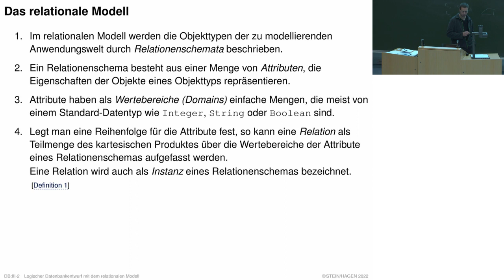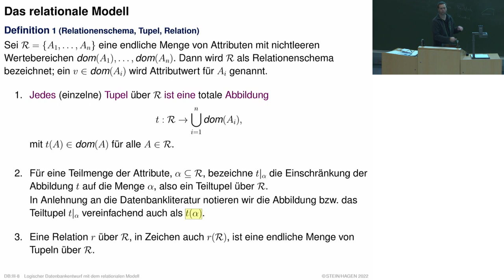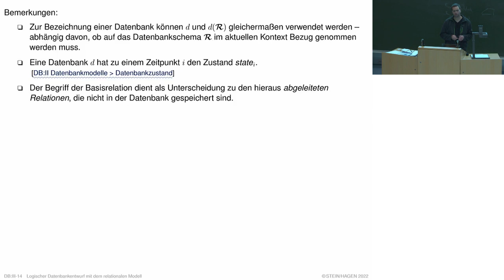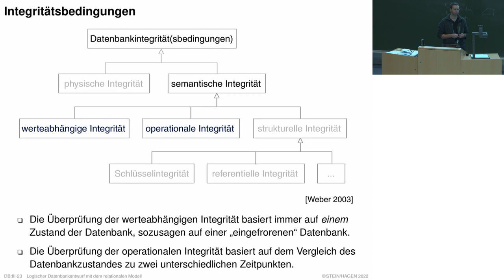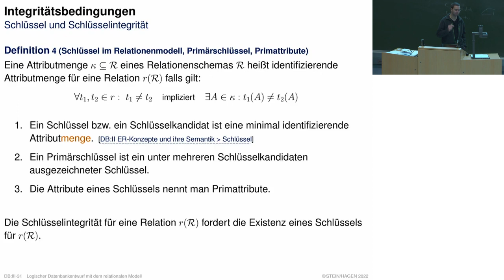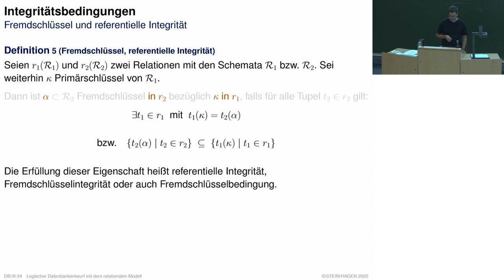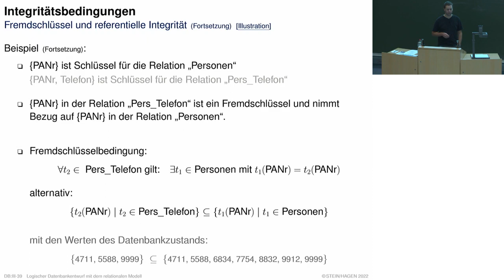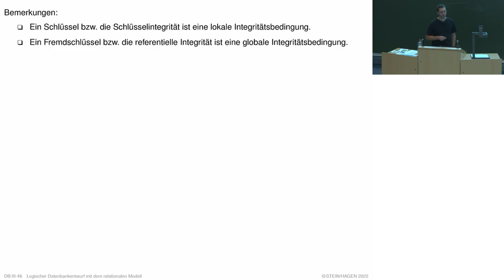Datenbanken » Logischer Datenbankentwurf » Relationales Modell: Definition, Integrität